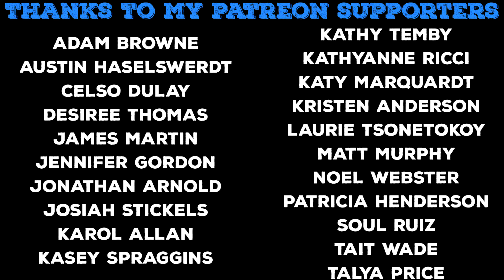Nathan Temby | COVER SONG FRIDAYS | S2:E17 | The Rose (Bette Midler Cover)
SnapChat nathantemby